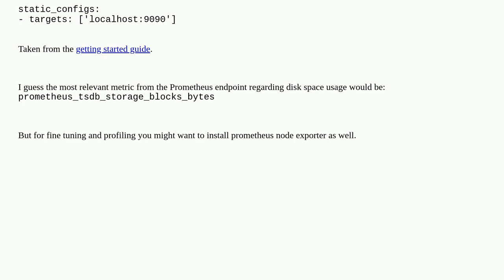Prometheus expose any metrics on itself? (e.g. disk space it uses)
A special thanks goes out to the awesome community

  prometheus